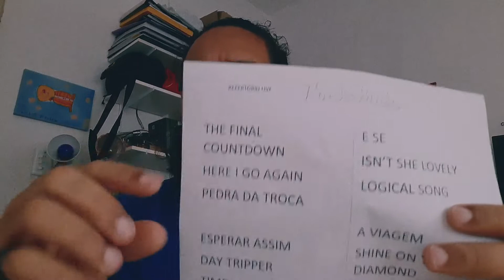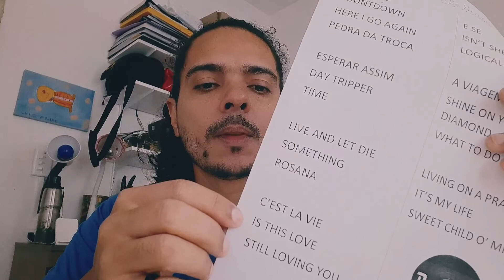VlogDeTerça COMO GRAVAMOS A LIVE | Alex Machado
vlog gx100 pedaleira Como gravamos nossa live!

Me siga no insta: @alexmachadopsi
Siga a RockMate no insta: @bandarockmate